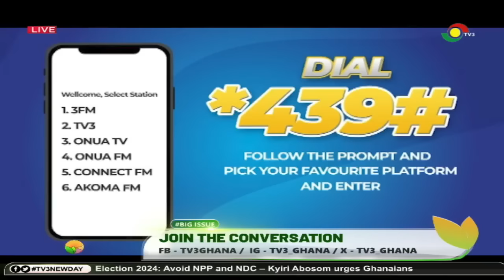The Big Issue: Assessing NDC's 6 conditions before signing Peace Pact || 22-08-2024